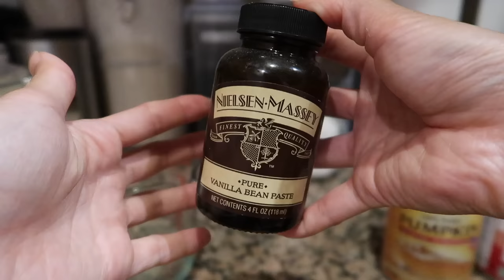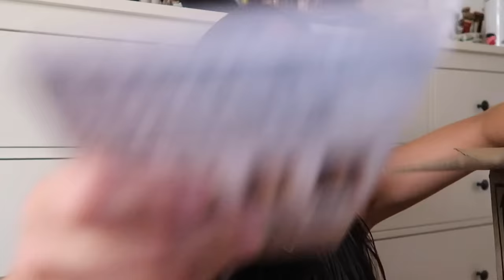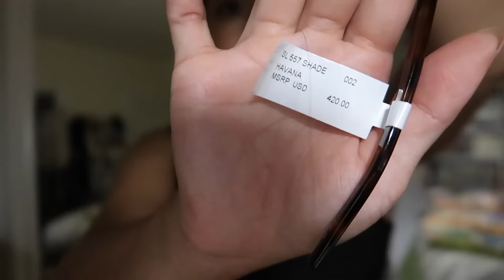VLOG: Hailey Bieber’s Favorite Sunglasses + Mini Makeup Haul 🍁🧡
↓ OPEN FIRST PLEASE ↓

Just a couple moments in the beginning of October. Mini makeup haul and Hailey Bieber's favorite Saint Laurent sunglasses at the moment. Hope you enjoy :')